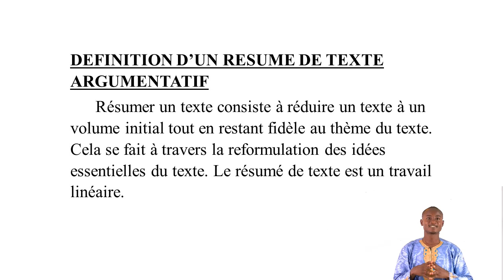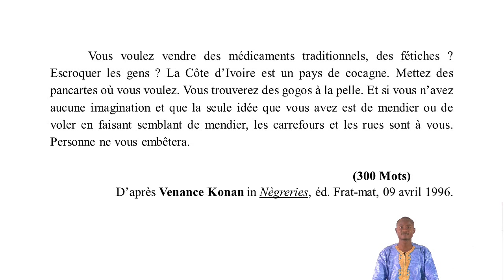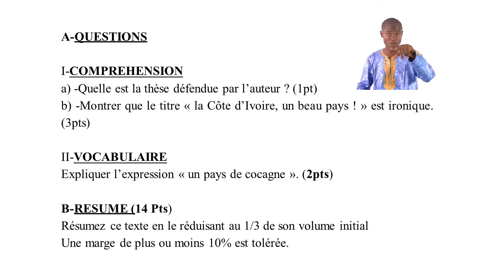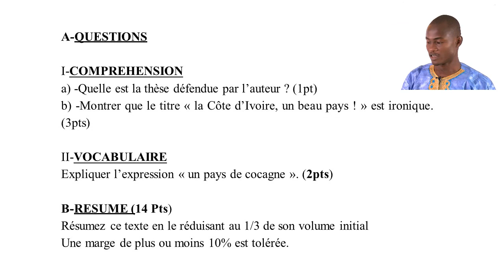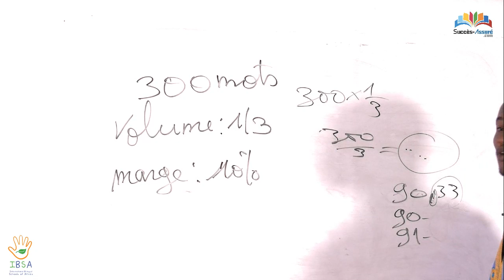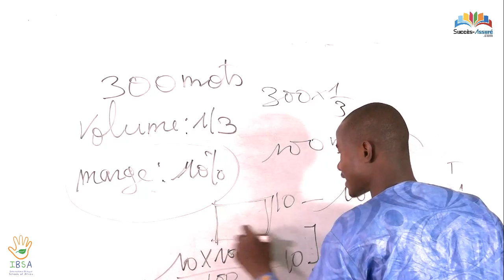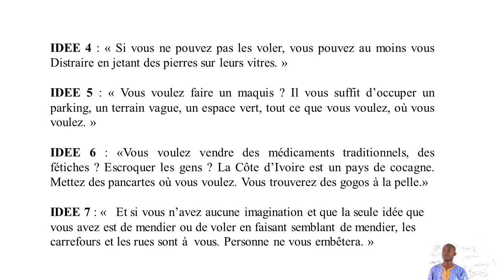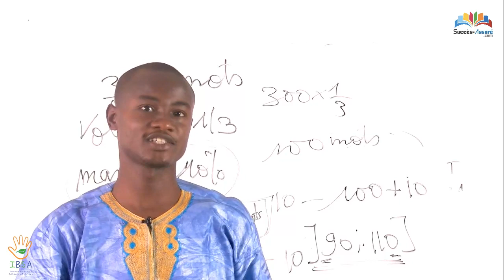3ème - Francçais: Expression écrite / Le résumé de texte argumentatif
3ème - Francçais: Expression écrite / Le résumé de texte argumentatif